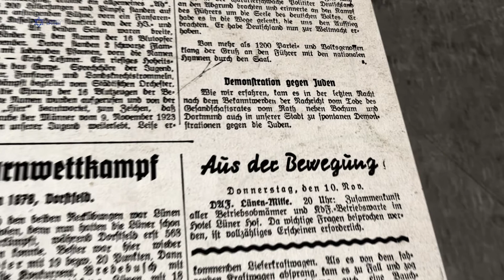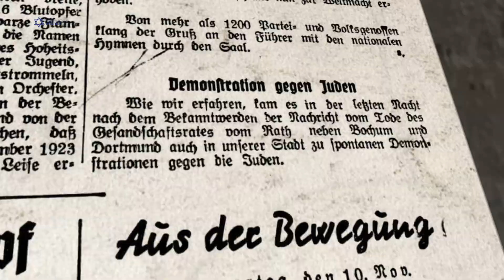Elsoffer und Aronstein werden in Lippe getrieben | Verwischte Spuren | Jüdisches Leben an der Lippe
Hier wurden Elsoffer und Aronstein in der Reichspogromnacht gezwungen, die kalte Lippe zu durchschwimmen. Elsoffer trieb ab und ertrank.

Während der Reichspogromnacht trieben SA-Männer Elsoffer und Aronstein vom Marktplatz zur Lippe und zwangen sie durch die Lippe schwimmen. Elsoffer wurde abgetrieben und ertrank. Hermann Aronstein musste mehrfach von Ufer zu Ufer schwimmen, bis er sich retten konnte.
Die Haupttäter Obersturmführer Heinrich Schmidt und Ernst Meckler, Blockleiter der Ortsgruppe Lünen-Mitte, wurden nach der Tat vom Parteigericht in München zu ihren Motiven befragt.
Sie sagten aus, den Tod der beiden Männer wissentlich und gern in Kauf genommen zu haben.
Die NSDAP entzog der Dortmunder Staatsanwaltschaft die Untersuchung und wies sie dem Gaurichter zu. Dieser sprach die Täter frei. Nach dem Krieg mussten die Täter erneut vor Gericht und wurden bestraft.